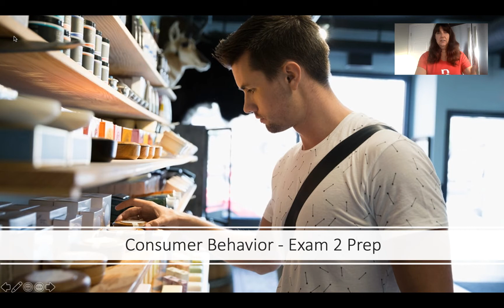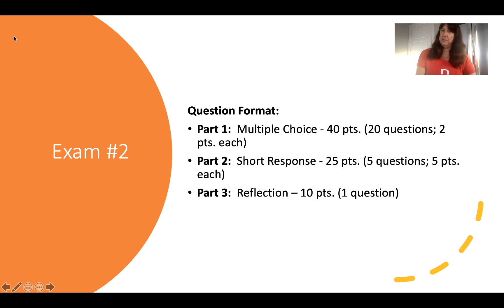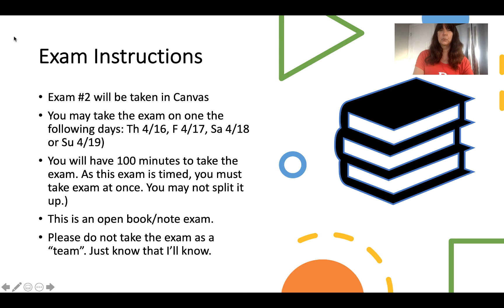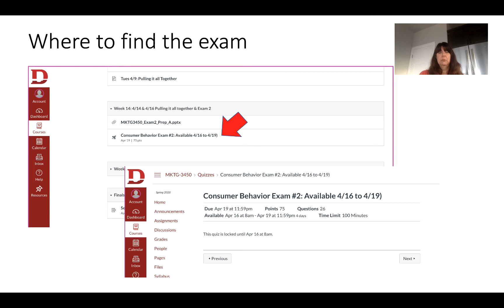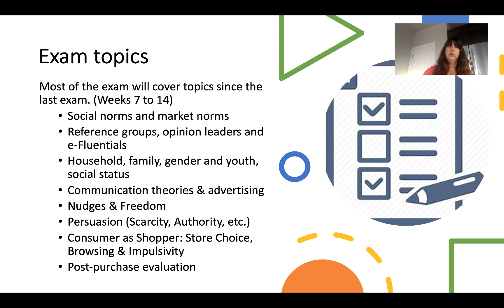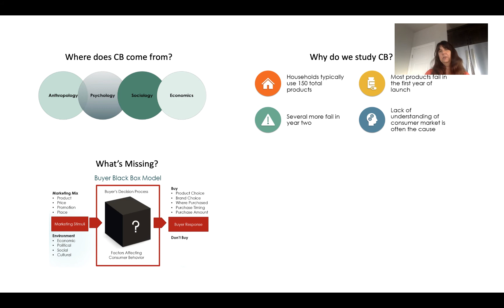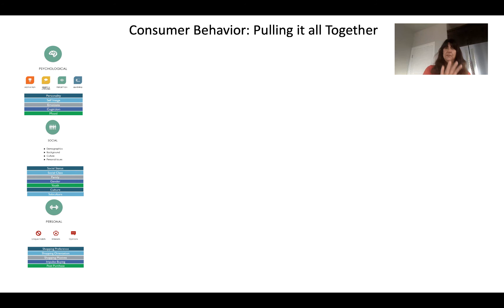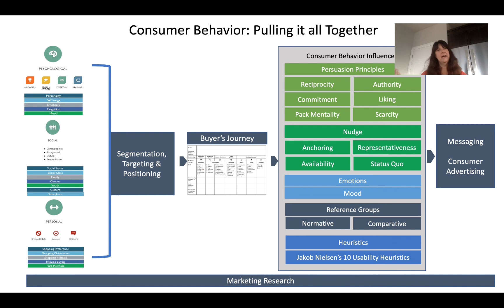MKTG3450 Exam 2 Prep & Pulling it All Togehter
This video provides instructions for taking Exam 2 for Spring 2020 Consumer Behavior. It also includes tips for studying and pulling all of the concepts from consumer behavior together.